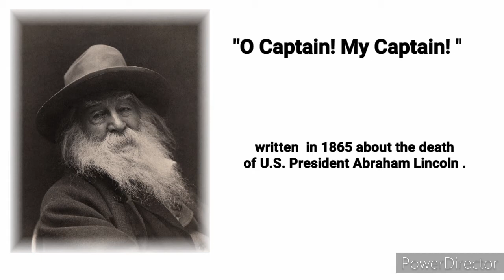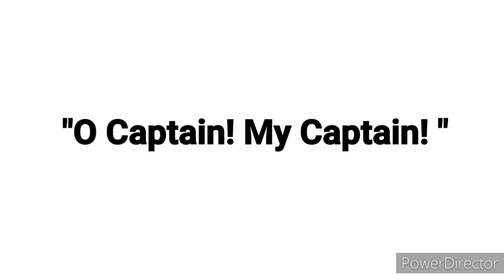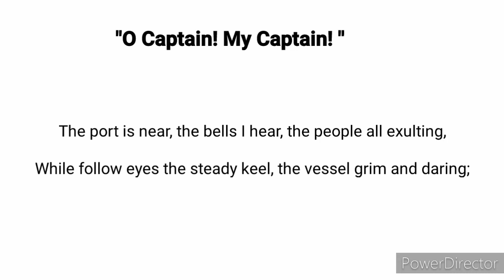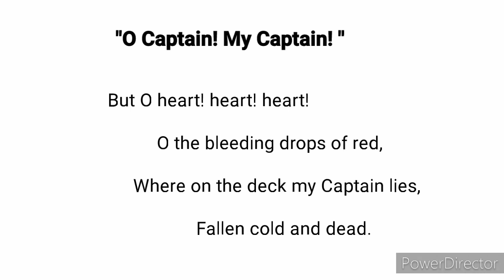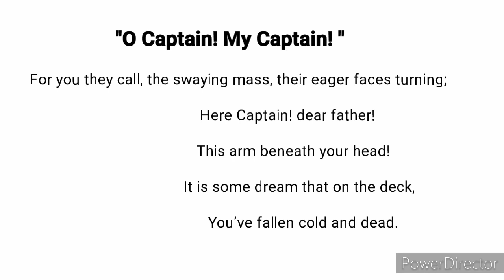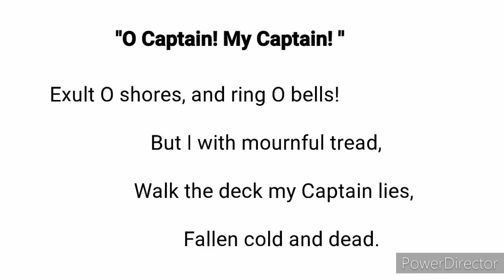O Captain! My Captain! by Walt Whitman-Translation and Explanation in Urdu.